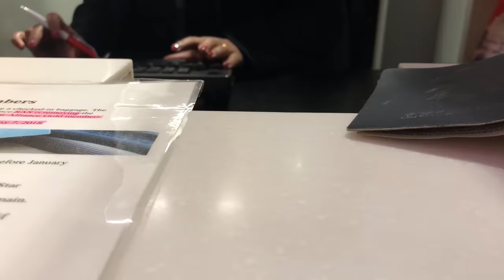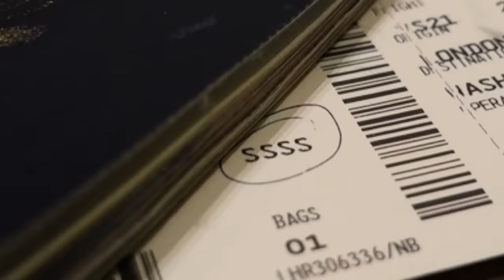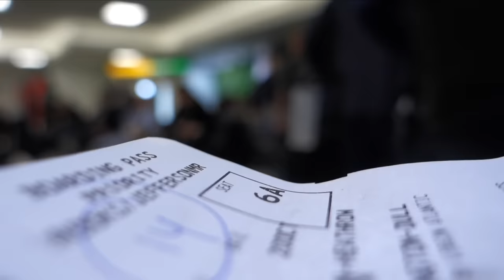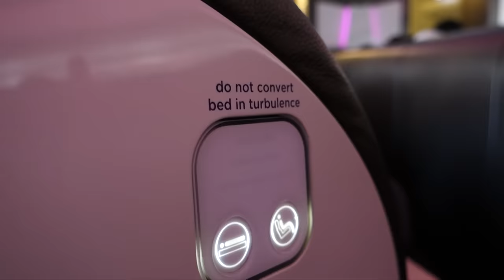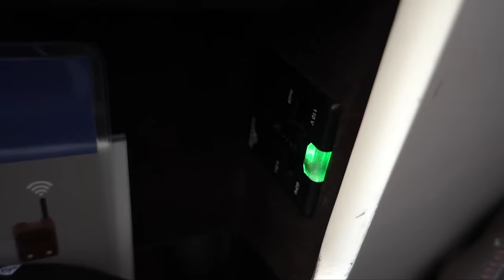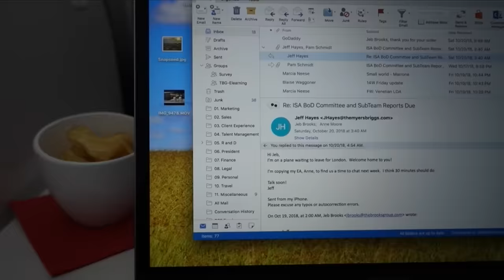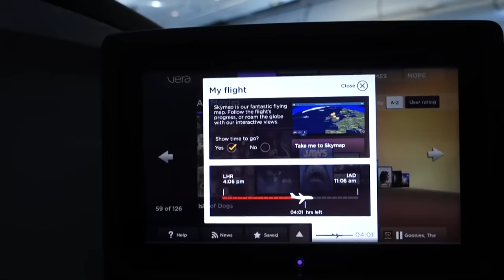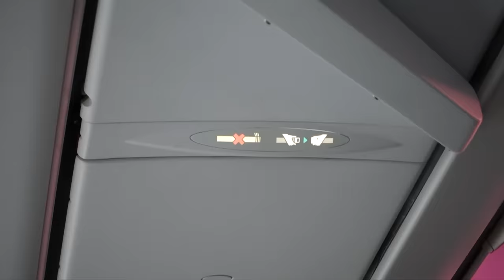Virgin Atlantic A330 Upper Class | Virgin Atlantic Clubhouse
I was looking forward to sharing my first flight with SAS with you. Unfortunately, when I arrived at London's Heathrow airport for my flight to Copenhagen, I learned the SAS flight from CPH - IAD was cancelled. As a result, I was rebooked onto a Virgin Atlantic A330 flying directly from LHR - IAD. (The thumbnail photo for the video is of a Virgin A340 I saw later...sorry, just really liked the photo!!)

This Virgin Atlantic A330 trip report highlights the Virgin Clubhouse and the Virgin Atlantic Upper Class a/k/a Virgin Atlantic Business Class experience.

The Virgin Atlantic Clubhouse is unbelievable! In this video, we'll explore the entire Virgin Atlantic Clubhouse experience. From the food to the spa to the deck with its fantastic plane spotting, it's one of the best spots in all of London Heathrow!

The Virgin Atlantic A330 Upper Class (Business Class) experience on this particular plane (G-LUV) was a bit strange.The seating is, well, frankly weird! But we'll explore every aspect of the Virgin Atlantic A330 Upper Class experience.

Let me know what you think by leaving a comment!

Pullen Park: Sarah, The Illstrumentalist
Last Day of Summer: Sarah, The Illstrumentalist
Santa Cruise: Sarah, The Illstrumentalist
Nomad Life: Sarah, The Illstrumentalist